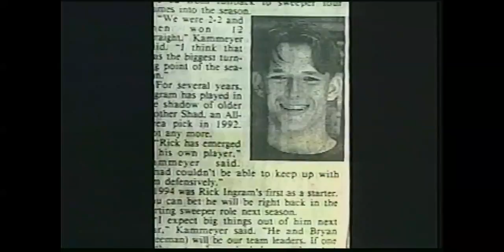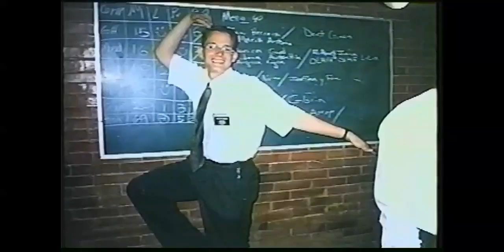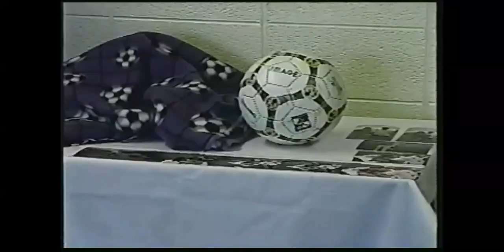Rick and lara ingram wedding video